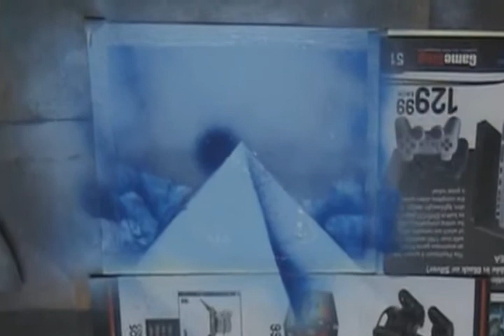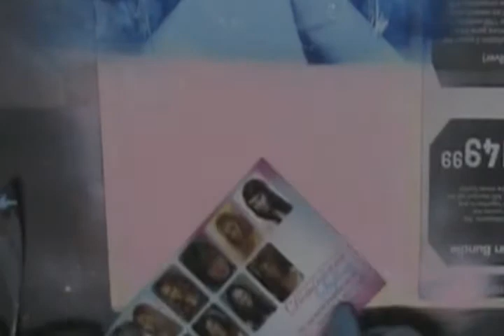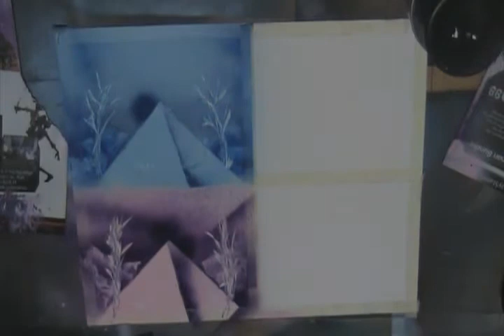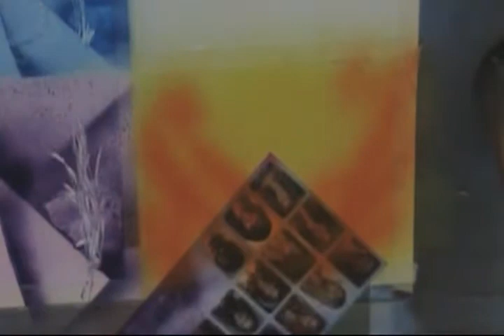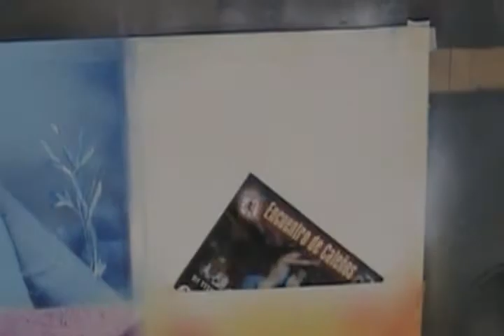EC3 Space Paintings- Quad pyramid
this unique painting is easily the same style, but i prefer different colors !

ANY QUESTIONS regarding how-to-do please feel free to message me or stop by my Facebook page by visiting my channel. I'm open for any questions and will reply Within the week.